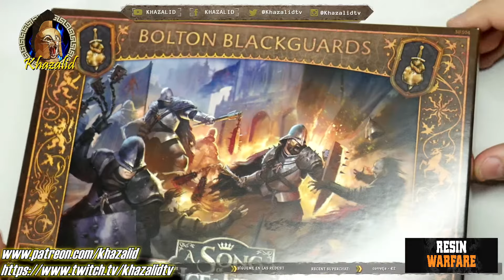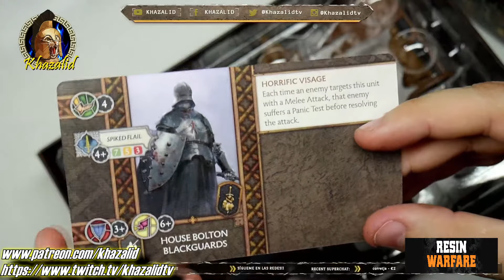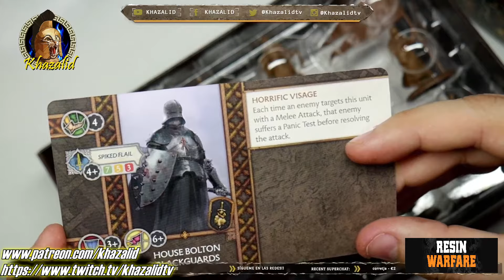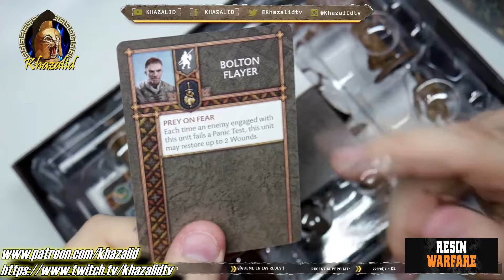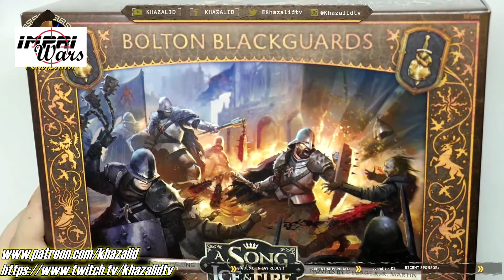Juego de tronos🚩MINIATURAS BOLTON BLACKGUARDS🚩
MIS AEROS
Focos Amzdeal Softbox Focos
🌟 Limpiador Ultrasonidos
PINCELES:
Windsor 🚩RECOMENDADO
5 pinceles
9 pinceles